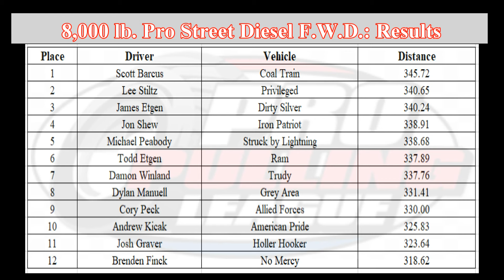Pro Pulling League Midwest Regionals: August 24, 2024 Lyons, Indiana 8,000 lb Pro Street Diesel FWD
Pro Pulling League Midwest Regionals: August 24, 2024 Scheid Diesel Extravaganza: Lyons, Indiana 8,000 lb.